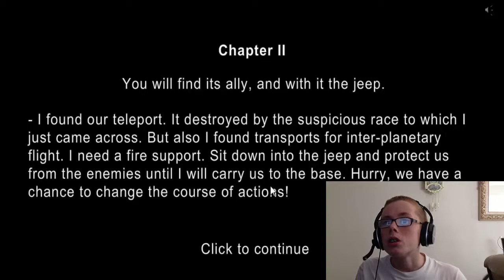PlaZma Blast | #1 | BLACK AND WHITE :O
Here are links here to go to stuffs related to this channel! Be awesome and check all these links out it would REALLY REALLY help me out A LOT!!